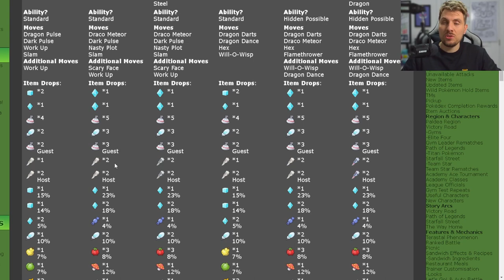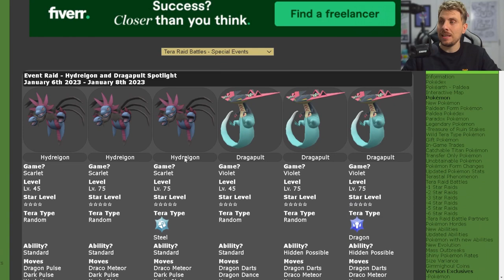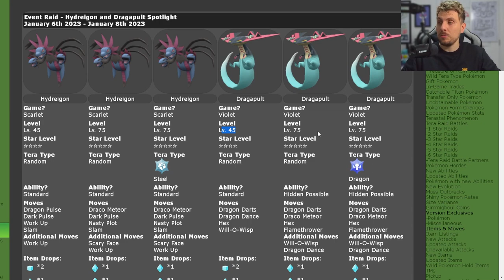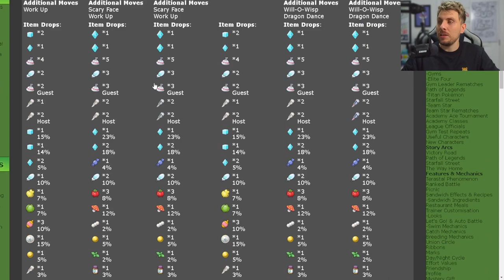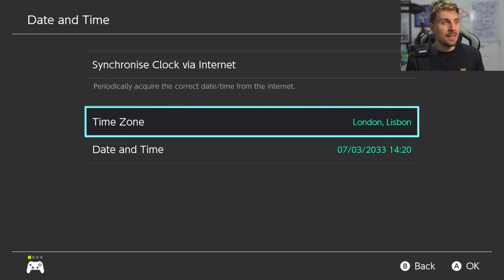ENDING SOON! Hydreigon & Dragapult Spotlight Tera Raid EVENT - Pokemon Scarlet and Violet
ENDING SOON! PSEUDO LEGENDARY Spotlight Tera Raid EVENT - Pokemon Scarlet and Violet
This video will go over the latest Tera Raid Spotlight Event for the pseudo legendary spotlight tera raid event featuring Dragapult and Hydreigon in Pokemon scarlet and violet.

Event Running from January 6th 2023 - January 8th 2023